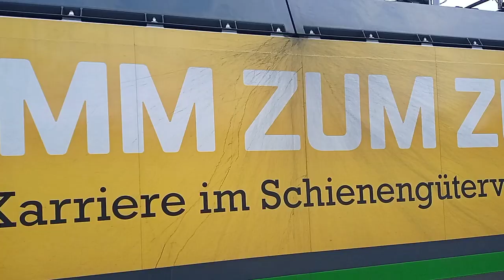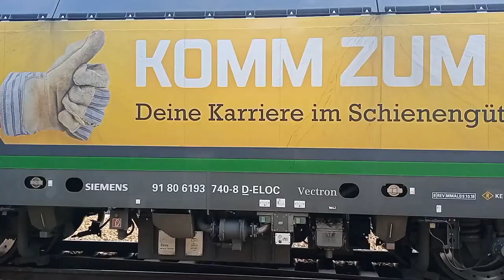Pociągi na linii 133. Odcinek 1 [Krzeszowice]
LK133 | Krzeszowice | 2-7 maj 2022 r.

Witajcie! Zapraszam na pierwszą składankę najciekawszych pociągów z początku maja w Krzeszowicach. Dzisiaj w filmie występują między innymi: Zielona EP07-356, Voith Maxima, ET42-015, Vectron CargoUnit, Vectron  oraz zielona S273

Co i jak na filmie:

0:00 Intro Kanału

0:26 EP07-356 w schemacie ,,Żółte czoło" prowadzi skład IC Piast relacji Gdynia Główna - Kraków Główny

1:40 S200-273 + S200-260 SKPL + SM42-516 PKP Cargo + SM42-2104 Cemet odjeżdza z toru 4 przy peronie 1 w kierunku Jaworzna Szczakowej.

2:00 Postój przy peronie 1 Vectrona 193 740 LTE w okleinie ,,Komm Zum Zug" ze składem Cystern.

3:22 Wjazd na peron 1 M62M-018 PUK Kolprem prowadzi  skład wagonów hutniczych w kierunku Trzebini.

3:42 EN71-001 z pociągiem relacji Kraków Główny - Oświęcim odjeżdza z toru 2 przy peronie 2.

4:01 Prezlot w kierunku Krakowa Transportu ET42-018 + ET22-678 PKP Cargo.

4:18 Odjazd Gagarina M62M-018 ze składem w kierunku Trzebini.

4:58 Przelot w kierunku Krakowa nowego elektrowozu Traxx 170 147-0 ORLEN KolTrans ze składem cystern.

5:06 Odjazd z toru 4 przy peronie 1 Voith Maximy 40CC V490.4 ze składem węglarek w kierunku Krakowa.

6:26 Wjazd na bocznicę X4EA (6193 044) Tomasz ze składem cystern. Skład w kierunku Trzebini.

6:49 Odjazd ze stacji EU07E 150 w malowaniu DLA dla Captrain ze składem cystern w kierunku Trzebini.

7:11 Duet Kiosków PKP Cargo jadących do kamieniołomu ,,Zalas" oraz EU44-007 z IC Wawel relacji Frankfurt - Przemyśl Główny.

8:19 Wjazd od Krakowa na tor 4 przy peronie 1 ET42-015 w historycznym malowaniu ze składem węglarek.

8:34 Przelot w kierunku Trzebini ED78-006 Zachodnio Pomorskie. Impuls wraca z naprawy.

8:50 Odjazd Czapajewa ET42-015 ze skladem w kierunku Trzebini.